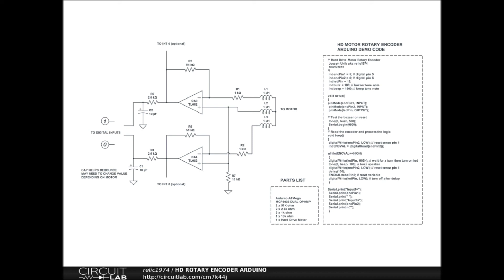Arduino Hard Drive Motor Rotary Encoder Padlock FINISHED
I think once I put this on a small PCB the bouncing will go away.  The circuit is sensitive enough as it is, and all of the jumper wires and breadboarding aren't helping.  Once that's done it is ready to install into a digital safe.